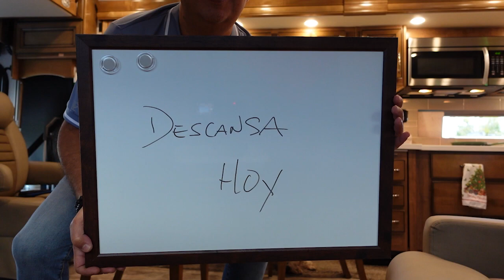Mi esposa me vuelve loco / Reemplazo Divertido 🤣 VlogMas 2023 Día 19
Este día 19 decidí ponlerle un toque divertido. Ya es época de Navidad, te comparto este vídeo para alegrarte un poco el día...
Aprende con Latinos en RV***📖 "Guía Básica para comenzar la vida en una Casa Rodante" LINK 👇🏼

Cuantas más personas lleguemos, más crecerá nuestra comunidad y más posibilidades tendremos de mejorar.
2-Suscripción a miembros: Si aún no lo han hecho, considera unirte a nuestro programa de miembros. Esto les brindará acceso a contenido exclusivo, insignias personalizadas y emojis especiales en los comentarios. Además, estarán mostrando un compromiso continuo con lo que hacemos.
3-Compra de productos en nuestra tienda en línea: Ya esta disponible una línea de productos relacionados con nuestro contenido. Adquirirlos no solo es una forma de apoyarnos, sino también una manera genial de mostrar su amor por lo que hacemos.
4-Donaciones: Si desean hacer una contribución única, las donaciones son una excelente manera de mostrar su apoyo. Cualquier cantidad es bienvenida y apreciada, y nos ayuda a seguir adelante con nuevos proyectos y mejoras.
No importa cuál sea la forma en que elijan apoyarnos, sepan que cada gesto cuenta y es profundamente apreciado. Juntos, seguiremos creciendo, aprendiendo y creando contenido que nos apasiona.

Gracias por visitar nuestro canal! ... Nos vemos en el camino.. Erdwin y Sindy
Latinosenrv.com
Thebestbridge.com